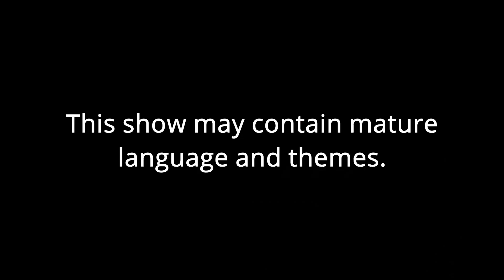Ep 8 - Who's Watching Our Kids?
00:00 Start
01:15 The Stand-Up
06:23 Social Engineering
09:38 This Week's Epic
28:13 News Bytes
34:46 The Wash Up

In an episode which we promise is considerably more entertaining than the subject matter might suggest, the TWW crew take a look at the rise of digital monitoring software within schools and the workplace. We discuss the trade-offs between safety and snooping, the challenges of verifying the success of such tooling, and propose some possibly less alarming ways to help protect children online.

Plus: Sanj finally manages to refuel, Neil shares how he almost lost his job because of Google Analytics, and we get to the bottom of what Gwen would be willing to sacrifice for quicker software updates.

LINKS MENTIONED THIS WEEK:

YouTube: Postman livestream: A Busy Developer's Guide To Testing (Thursday 21st October, 7pm BST)

The Guardian: A boy wrote about his suicide attempt. He didn’t realize his school’s Gaggle software was watching

The 74: New Research: Most Parents and Teachers Have Accepted Student Surveillance As a Safety Tool — But See the Potential For Serious Harm

Gaggle (PDF link): The State of Student Safety 2020/21

Electronic Frontier Foundation: Schools Are Spying on Students – But Students Can Fight Back

Vox: The hidden racism of school discipline, in 7 charts

TechCrunch: Aware raises $60M for tech that monitors internal messaging platforms for legal compliance, sentiment analysis and more

Pen Test Partners: Free BrewDog beer with a side order of shareholder PII?

TechRadar: Tesla’s driver safety scoring system could be a game-changer for car insurance